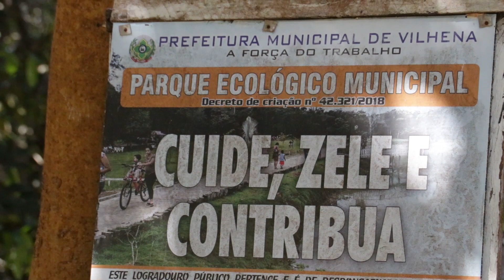Reportagem | Passarela de madeira completa mais um aniversário de desativação, em Vilhena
Reportagem: @joeljonastv
Edição e imagens: @gideao_santoss